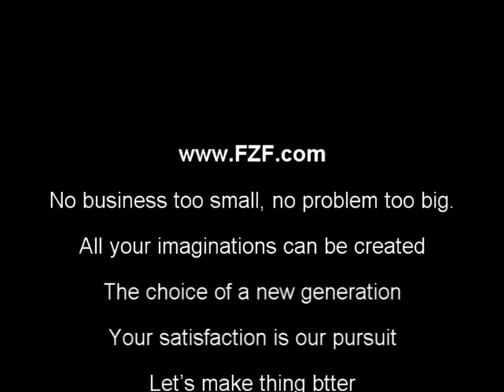Freak out boy-Locked in the room-FZF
thanks ^_^
                                                                FZF